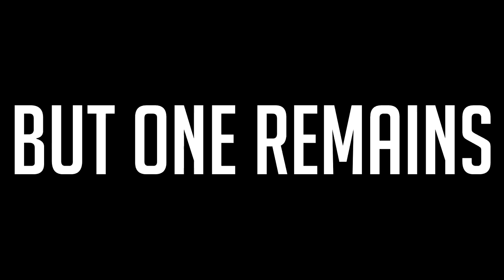BEHOLD THE ANCIENT GOD OF GODS - G-Rank - Pro and Noob VS Monster Hunter Generations Ultimate!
This is it, the final challenge, the White Fatalis in all his glory! Enjoy!

Monster Hunter Generations Ultimate for Pro and Noob is finally here! Alongside Monster Hunter World the official Generations Ultimate playthrough begins as we Monster Hunter Funny our way through MHGU today with Monster Hunter White Fatalis! Monster Hunter Generations Ultimate White Fatalis gameplay is here and it's awesome, Monster Hunter White Fatalis! Monster Hunter Generations Ultimate White Fatalis is ridiculous! Will the Monster Hunter Generations White Fatalis show us why he is a god!